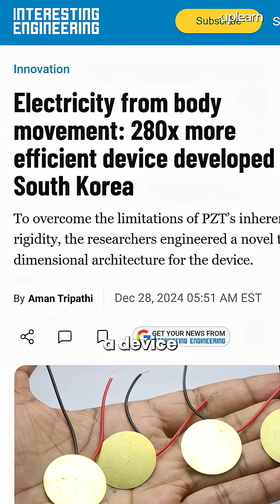Is This the Future Of Charging Devices?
📌 Imagine charging your smartwatch just by walking.
Scientists in South Korea and China are building wearables and fabrics that turn your body’s movement into electricity — no chargers, no plugs, no batteries to swap.

Stay informed, stay protected — only with Uplearn by Upstox

🏦 About Uplearn by Upstox:
Backed by Upstox, one of India’s most trusted investment platforms with 1 crore+ customers, Uplearn is built to help every Indian make smarter investing decisions. From beginners to experienced investors, our content will help you:

Understand personal finance basics

Decode market news & economic trends

Build long-term investing strategies

Avoid common money mistakes & scams

🎯 Our mission? Make wealth-building accessible, relatable, and jargon-free.

💡 Want to learn from experts?

📣 Join the Uplearn community — get your doubts answered, discuss ideas, and stay updated